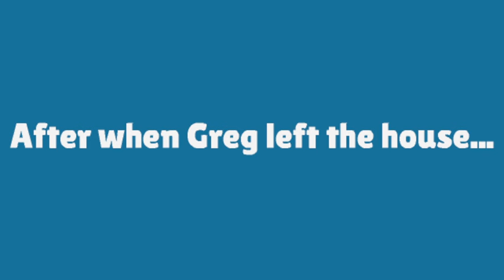Gregory Tries to Beat Caillou Up and Gets Grounded (Request)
Stephanie Gavin created by @MumaX992
Caillou Anderson created by @officerpoop2472

Credit to various users for the idea.

Sites Used:

OBS Studios

Dramatic Pursuit - YouTube Library
Money for Nothing - Dire Straits